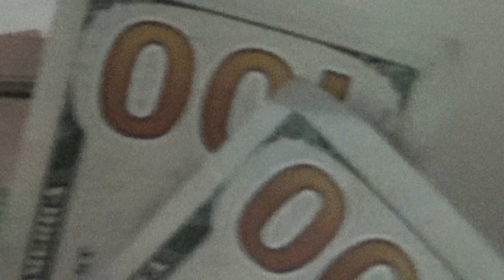CRACKER ($hort Film)